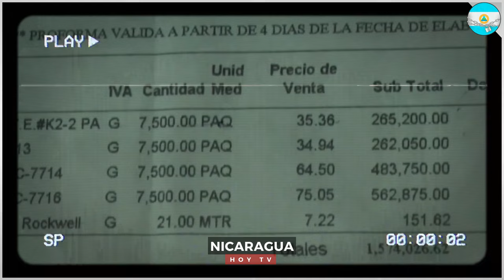🔴 Nicaragua 24 de agosto 2024, Ultimas Noticias de Nicaragua 24 de agosto 2024, DANIEL ORTEGA